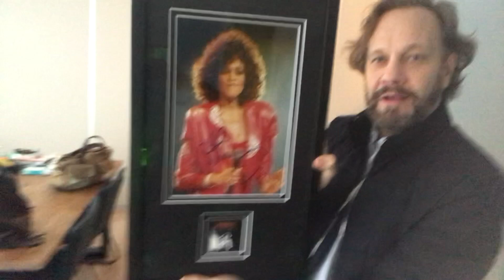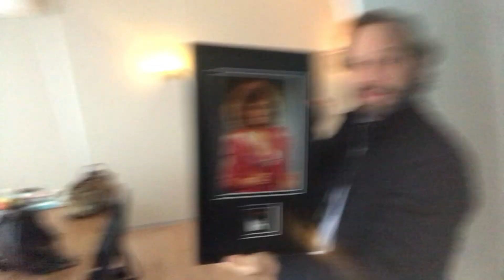Eindelijk weer optreden met mijn band! | Glennis Grace #6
Glennis Grace vlog week #6